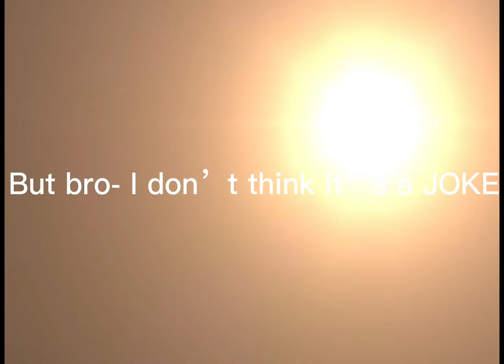At first I was like… (FW ⚠️)